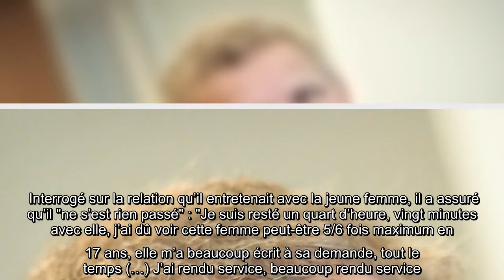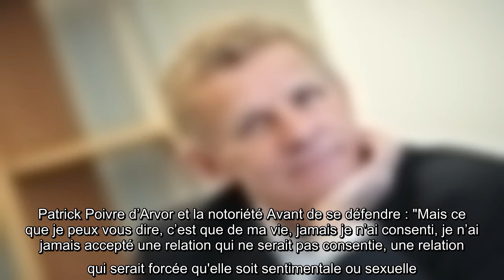Patrick Poivre d’Arvor ses propos sur la drague de son époque font réagir Twitter